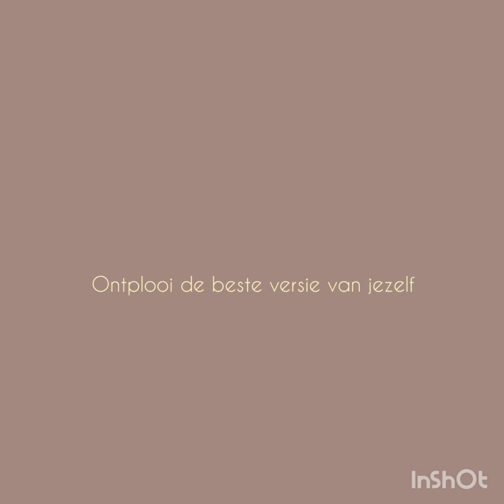LAKB opleiding tot trainer/instructeur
De opleiding waar connectie met het paard voorop staat. Ontwikkel diepgaande kennis over biomechanica en natuurlijk gedrag om een echte bijdrage te kunnen leveren aan het welzijn en de harmonische ontwikkeling van elk paard dat op je pad komt.

Muziek: No Secrets
Musicus: Lacore Diamond